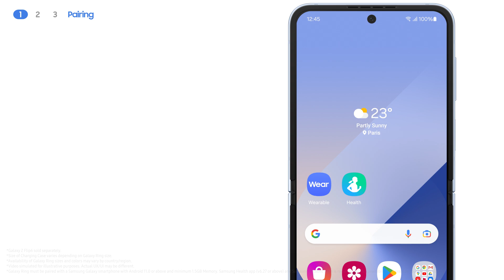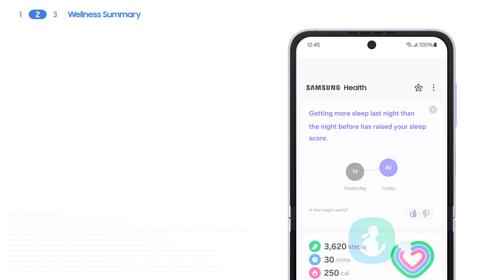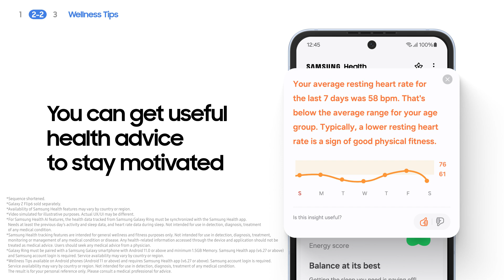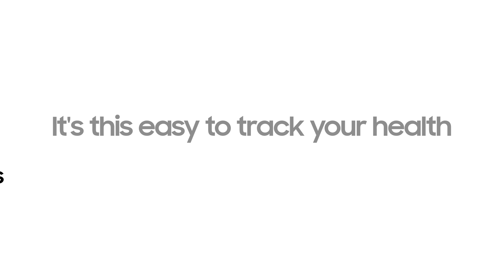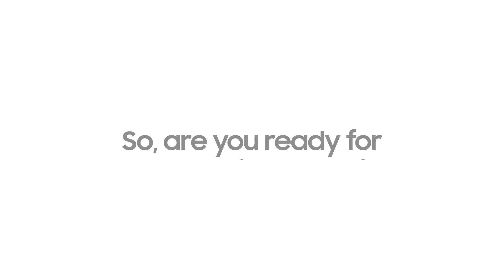Galaxy Ring: Så använder du ringen | Samsung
Sätt på dig Galaxy Ring och låt den sköta resten. Se hur du kan använda Galaxy Ring, från att övervaka din hälsa till att ställa in pulsvarningar. Läs mer